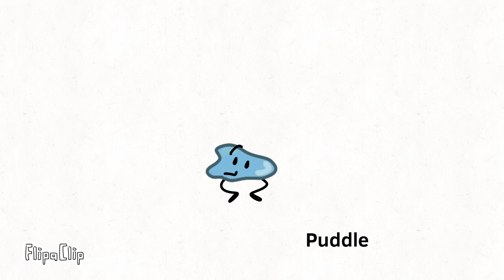AODS contestants updated